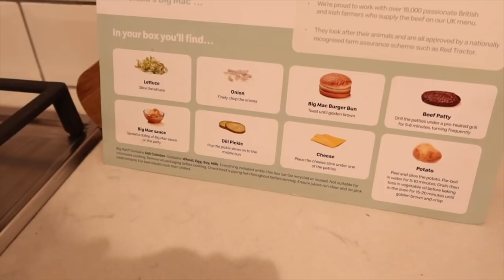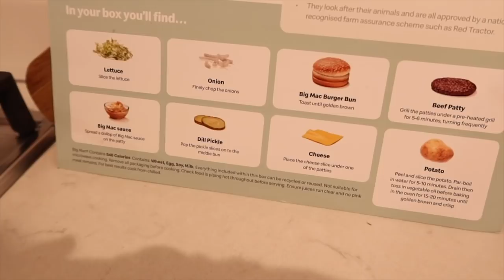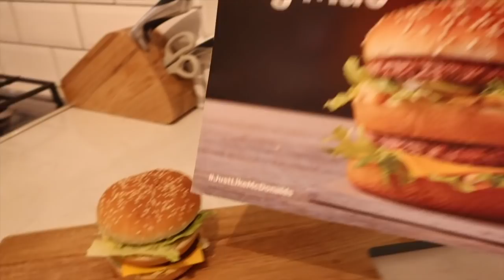WORK DAY IN THE LIFE! (AD)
🎄Take a peak at a fun working day in the life of me!

❤️If you want to see more of Harriet please follow her instagram

brummymummyof2
Optimus Talent LTD
Bentick House
3-8 Bolsover Street,
Fitzrovia, London,
W1W 6AB

Hello! I'm Em an award winning U.K based blogger. I live in Birmingham with my two lovely children, my husband Stephen, Lucy the dog and Anna the guniea pig. Each Wednesday I upload a weekly vlog of my life. Sunday videos range from chatty hauls, to organisation, to Disney!